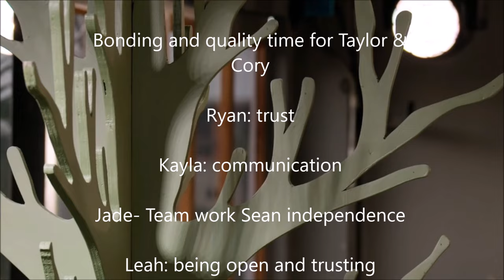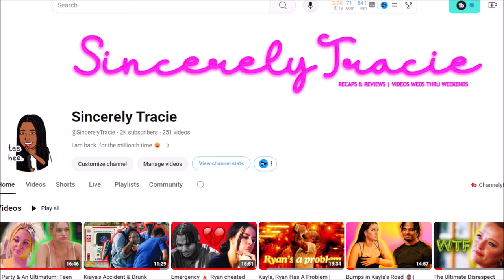Briana Gets Her Groove Back 😯 | Teen Mom Family Reunion S3E10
Teen Mom Family Reunion
Season 3, Episode 10
Line In The Sand